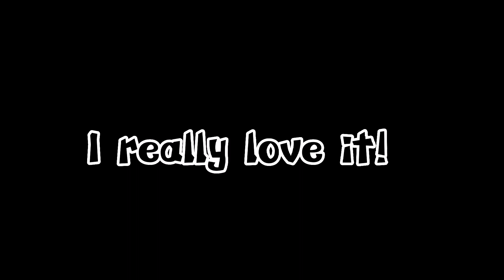Fanart Contest Winners!//FNaF//GC//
Congratulations for the winners,love you all :3